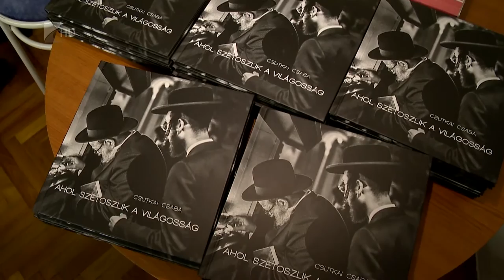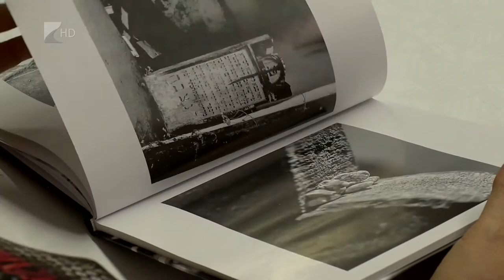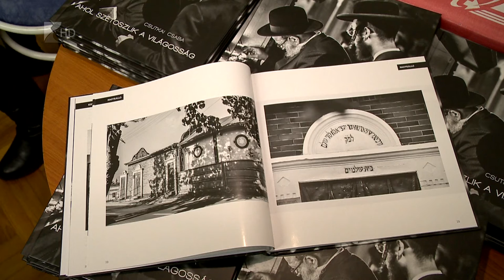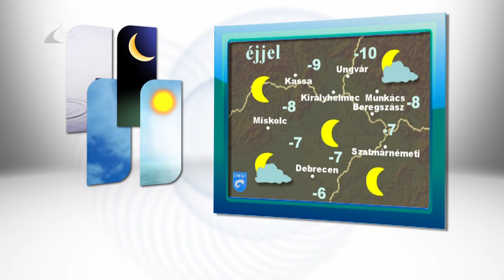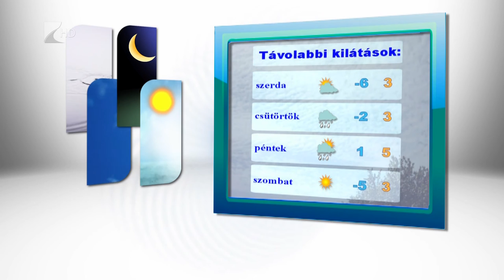Híradó 2016.11.28. - Kölcsey Tv